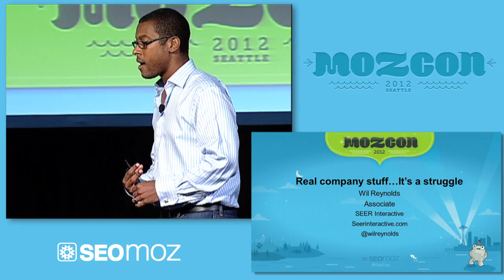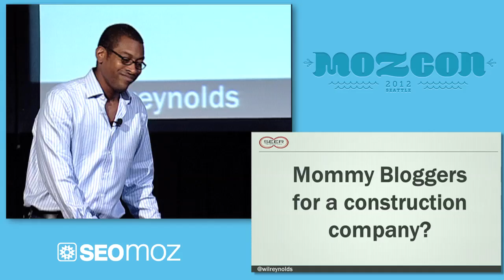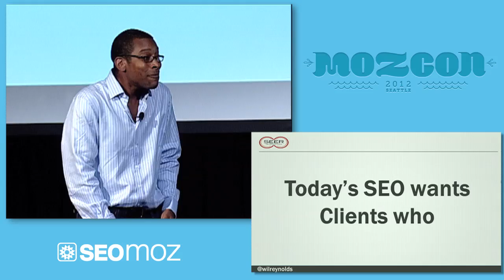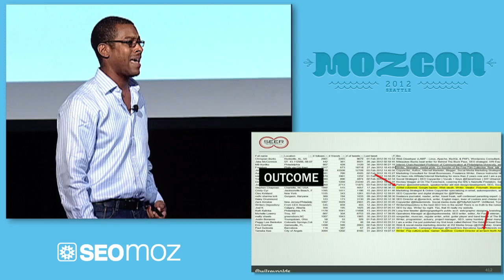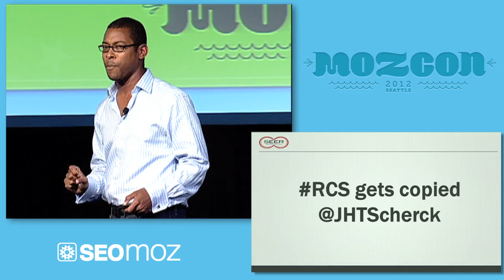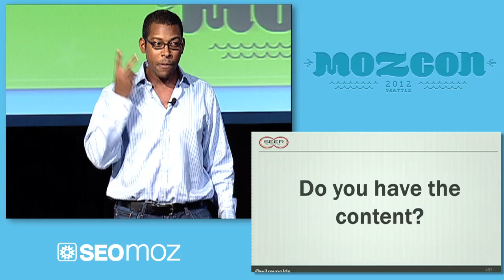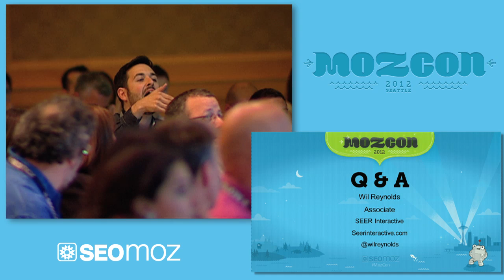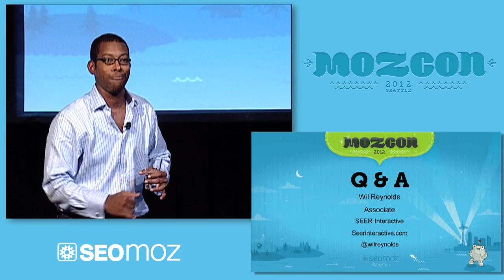MozCon 2012 - 08 - Wil Reynolds - Real Company Stuff... It's a Struggle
25+ creative ways to break out of "traditional" link building and start doing the things that attract real links, influence your organization, and prevent BIG screw ups (as Wil shares some of his).